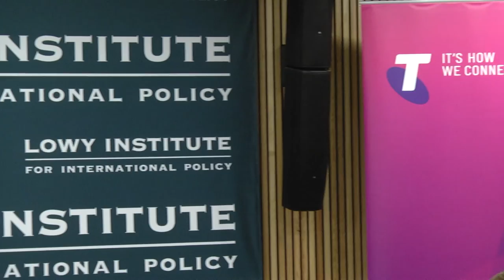David Ignatius on world order in the age of ISIS and a rising Asia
On 16 August, the Lowy Institute hosted David for an address on the decay of the Middle East, the rise of a more assertive China, and America’s response to these challenges under a new president.